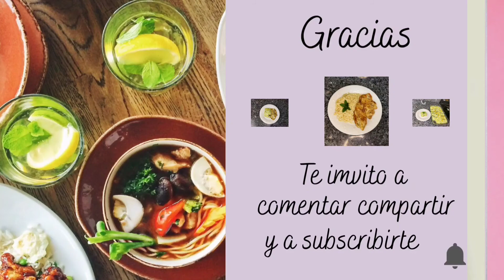Pollo Italiano delicioso😱 // Chicken Piccata 😋😋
Pollo Italiano Delicioso// Chicken Piccata. Pollo Piccata,
Este pollo Italiano Delisioso  oh chicken o pollo piccata. es un pollo muy rico con mucho savor,  la mescla de ingredientes le da un savor muy delicioso que les encantara.
El vino se evapora en la comida. A  todos  los q no acostumbramos a tomar vino  no pasa nada porque el vino se evapora ala ahora de pasar por el fuego. les recomiendo el  pollo Italiano  o chicken Piccata,
Tambien les dejo el enlase del arroz poblano en el enlase a continuacio

les comparto el video del arroz poblano con el cual comvine estas pechugas

Les invito a visitar mi Canal de postres Cheli Y sus
Postres

ingredientes
2 o 3Pechugas de pollo
1 taza de harina  todo puso (tazas medidoras)
1 taza de caldo de pollo
1 taza de vino blanco
1/3 de taza de Jugo de limon
1 1/2 cda de perejil picado
1/2 cdta de pimienta en polvo
1/2 cdta de cebolla en polvo
1/2 cdta de cajun
1 cdta de ajo en polvo
 sal al gusto
pimienta en polvo
ajo en polvo
2 cdtas de agua fria
1/2 cdta de maicena
aceite

Gracias por el ver el video. Deseo que tengan un lindo dia lleno de muchas bendicones.
les invito  a que me dejen sus comentarios y si no se an subscrito a mi canal les invito a que se subscriban tambien les invito a compartir,a que me regalen un 👍 si les gusto el video tambien toquen la 🔔 para que resivan una notificacion cada que suva un video nuevo. Gracias una bvezmas bendiciones

les imvito a preparar este pollo Italiano
chicken piccata les encantara.